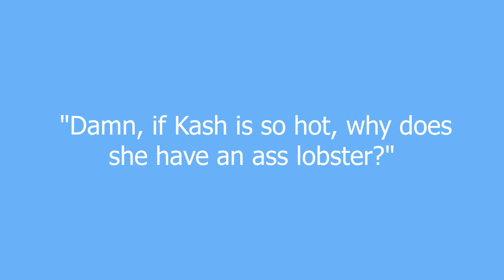Ass lobster meaning and pronunciation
An unknown object that protrudes from the rectum of female law blog editors, often resembling a lobster's claw.

Ass lobster definition by Urban Dictionary